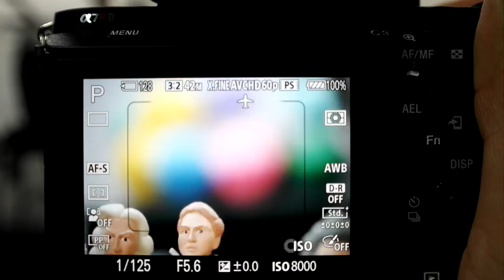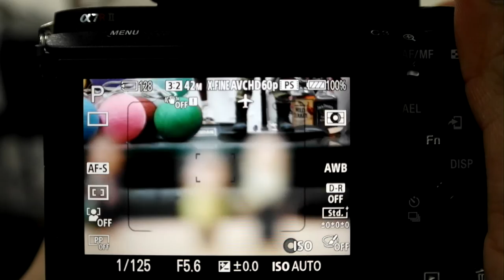Sony FE 70 300mm AF Test